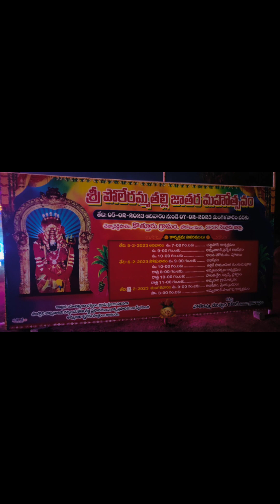చెన్నారెడ్డి పాలెం గ్రామం బోగోలు పొలేరమ్మ జాతర మొదటి రోజు ఉత్సవాలు ఘనంగా ప్రారంభమయ్యాయి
చెన్నారెడ్డి పాలెం గ్రామం పొలేరమ్మ జాతర మొదటి రోజు ఉత్సవాలు ఘనంగా ప్రారంభమయ్యాయి